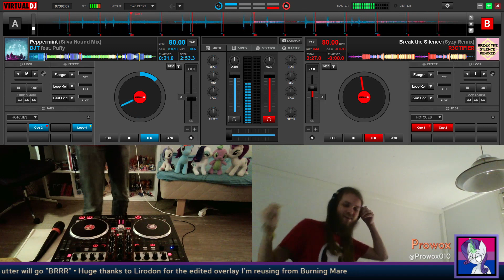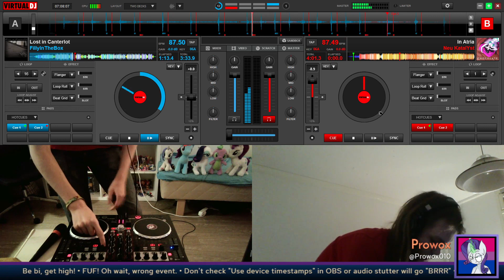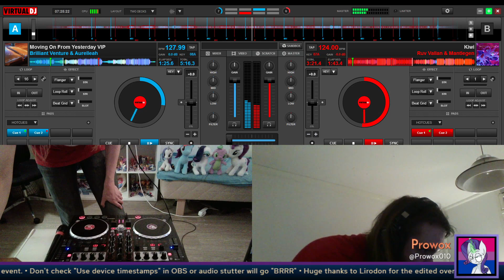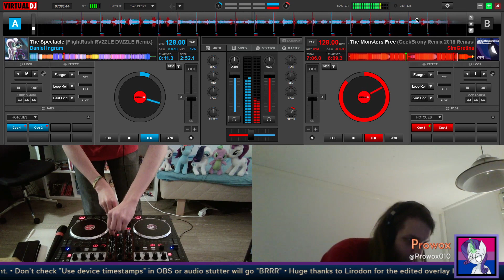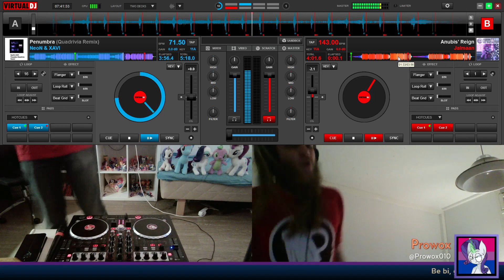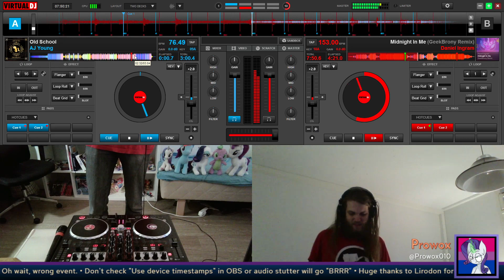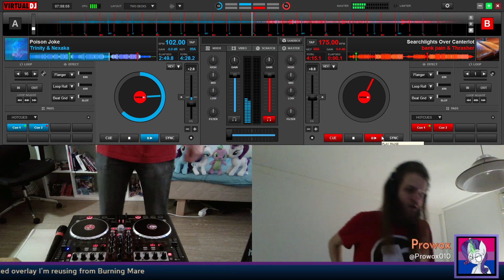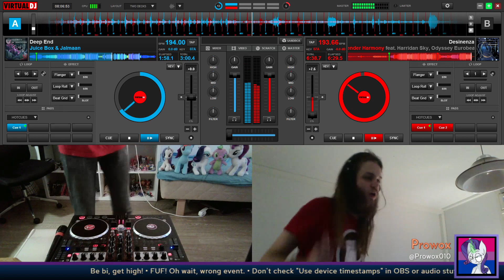Prowox @ Ponies Online 2021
Played a set at Ponies Online last weekend, was a lot of fun even if I overestimated how much my poorly cooled fx-9590 could handle at once and had my computer crash on in me in the middle of my set (OBS + VirtualDJ + Discord + Chrome with Pony Town open is one hell of a combo), see if you can spot where I poorly cut together the vods :D

Tracklist:
00:00 DJT feat. Puffy - Peppermint (Silva Hound Mix)
01:12 R3CTIFIER - Break the Silence (Syzy Remix)
03:32 Seventh Element - The B Word (VIP)
05:57 Exiark - Pinkie Pie on Arsenic
07:08 FillyInTheBox - Lost in Canterlot
08:34 Neu KatalYst - In Atria
09:55 Toby Macarony - AJ's Muscles
11:43 One Track Mind - All Okay
13:22 Exiark - When Vinyl Scratch is Trotting away
15:03 Ruv Vallan & Mantlegen - Kiwi
16:05 Brilliant Venture & Aurelleah - Moving On From Yesterday VIP
18:06 Homage McGee feat. SlightlyAmiss, ForeverFreest & SaxBrony - Disco Girl (Waifu Avenue &  kissmenerdygirl Remix)
19:06 Daniel Ingram - At The Gala (Sim Gretina 20% Cooler Remix)
22:05 SimGretina - Let The Monsters Free (GeekBrony Remix 2018 Remaster)
22:42 Daniel Ingram - The Spectacle (FlightRush RVZZLE DVZZLE Remix)
25:37 Assertive Fluttershy - Boo Hoo (mikuma's festival remix)
27:06 Faulty & John Kenza feat. PegasYs - Best Of Friends (BlackIceMusic Remix)
28:15 MrMehster & Greyfade - Ujasiri
30:46 NeoN & XAVI - Penumbra (Quadrivia Remix)
33:40 Jalmaan - Anubis' Reign
35:26 UndreamedPanic feat. Namii - Running Out Of Days (AnNy Tr3e Remix)
37:36 MrMehster & Tw3Lv3 - Work In Progress
38:52 Exiark & Lia Quo - Within You
40:49 Daniel Ingram - Midnight In Me (GeekBrony Remix)
44:01 AJ Young - Old School
46:27 Whirly Tail & John Kenza - God Of The Seas
47:56 Trinity & Nexaka - Poison Joke
50:18 bank pain & Thrasher - Searchlights Over Canterlot
52:41 PVNK - Horse Party
53:36 Lavender Harmony feat. Harridan Sky, Odyssey Eurobeat & Bronyfied - Desinenza
56:19 Juice Box & Jalmaan - Deep End